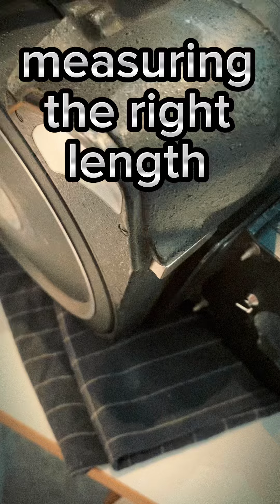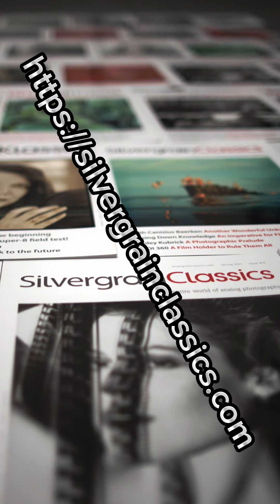Loading our Arri 35BL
Loading our Arri 35BL for the first time for test purpose with expired Kodak Vision 3 500T

Our camera had a very famous previous owner. It was filmmaker and director Russ Meyer

Here a short video when we got the camera for the first time